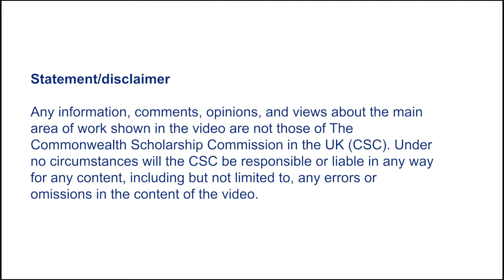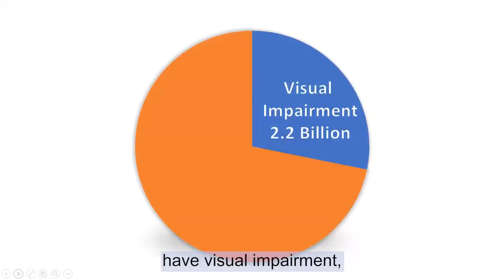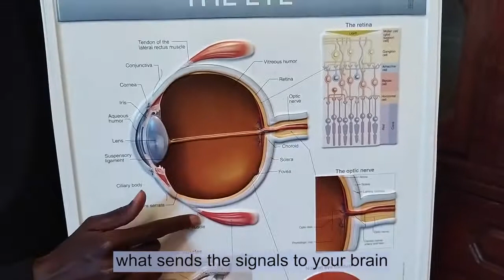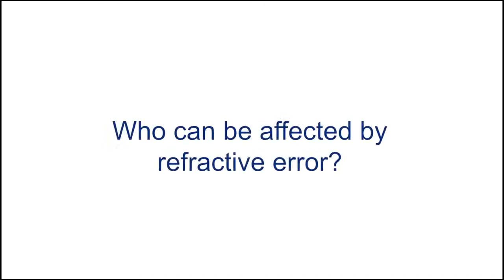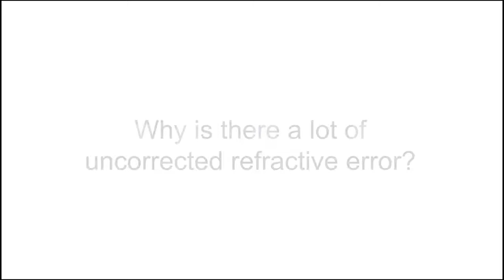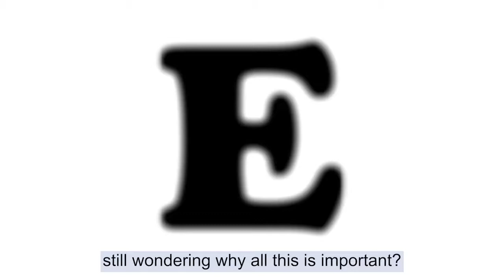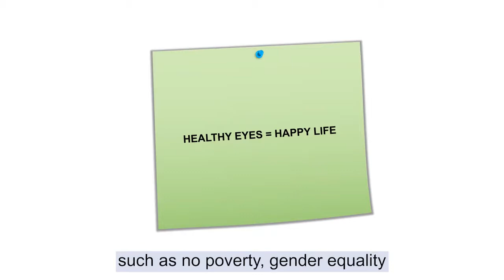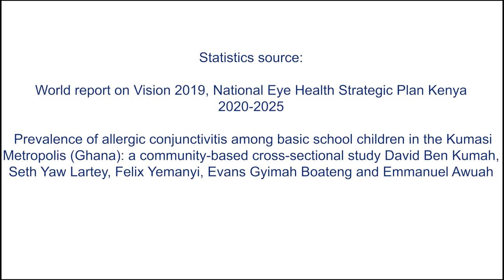Eye health ACEF video entry Kenya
This video awareness message was created by Commonwealth Alumni for a chosen community as part of the CSC’s Alumni Community Engagement Fund (ACEF) 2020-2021.

ACEF seeks to support Commonwealth Alumni in raising awareness of key development issues at the community level. As part of this year’s ACEF activity, Alumni created video awareness messages to coincide with World Water Day and World Health Day.

Any information, comments, opinions, and views about the main area of work shown in the video are not those of The Commonwealth Scholarship Commission in the UK (CSC). Under no circumstances will the CSC be responsible or liable in any ways for any content, including but not limited to, any errors or omissions in the content of the video.